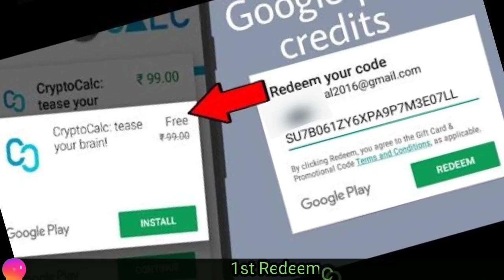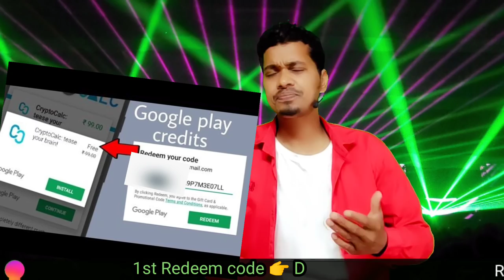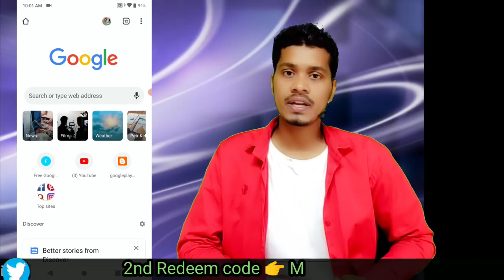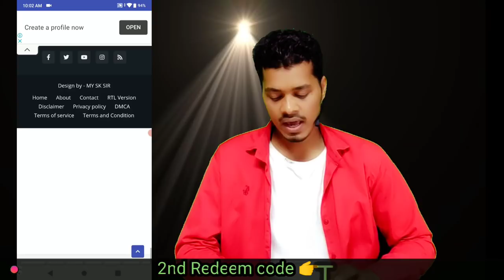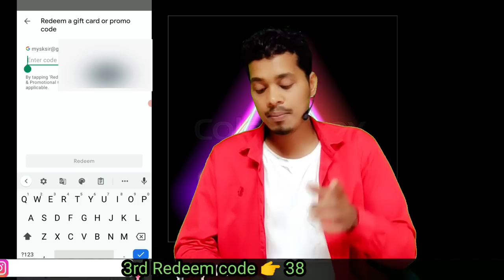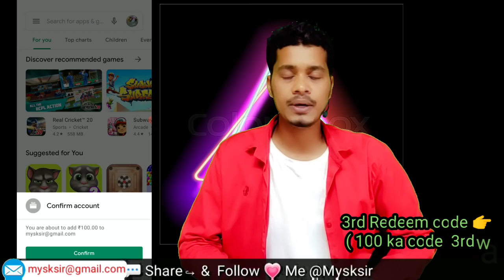100% free google play redeem code | how to get free redeem code for play store